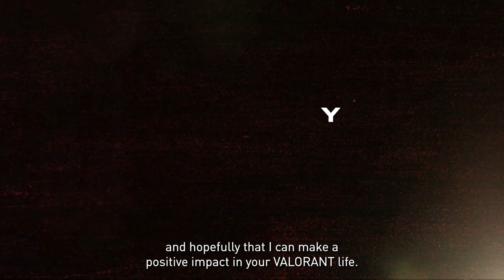Meet the Players // Detonation FocusMe xnfri ‘The Motivator’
Every good team has someone that gets their teammates fired up and focused, and for DetonatioN FocusMe that player is xnfri. Go behind the scenes with xnfri to find out how he and the rest of DFM are preparing to Make Waves in VCT Pacific this year.